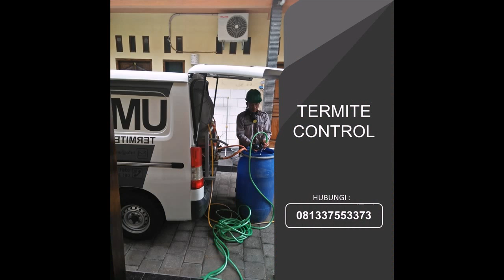HP 081337553373 Termite Control di Abiansemal Bali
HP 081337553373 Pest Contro